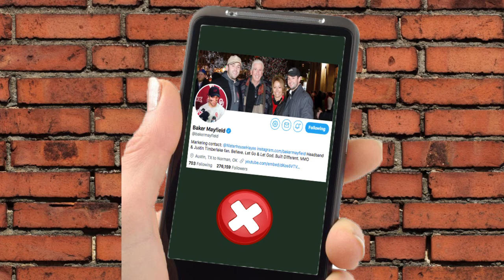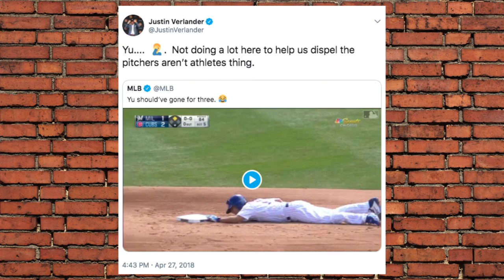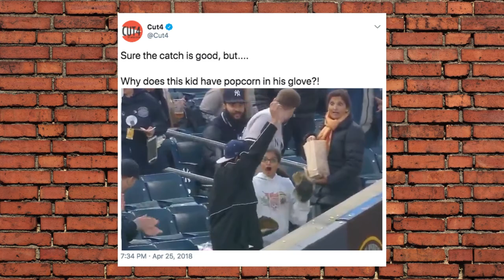Swiped - Episode 1: Verlander, Darvish, Mayfield and more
In this episode, we take a look at Mayfield's disappointing first pitch, an unlikely arm on the mound, pitchers at the plate, and much more.